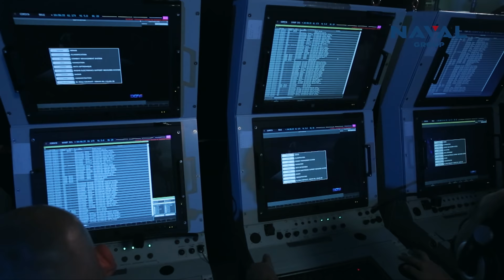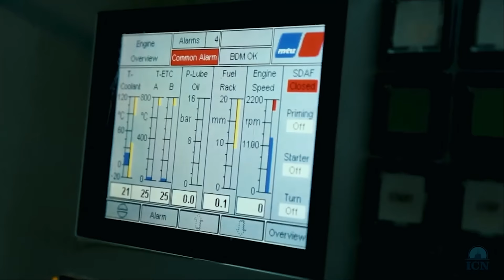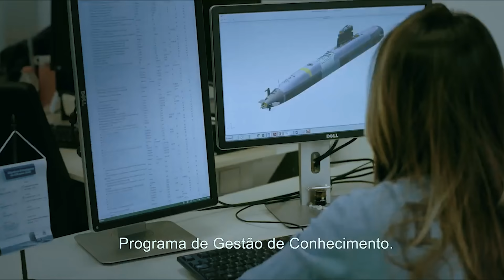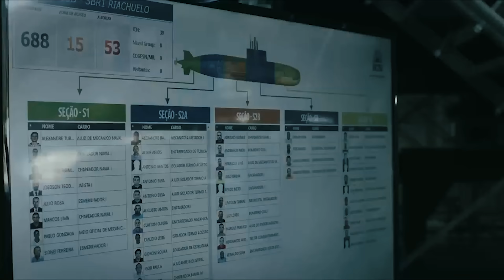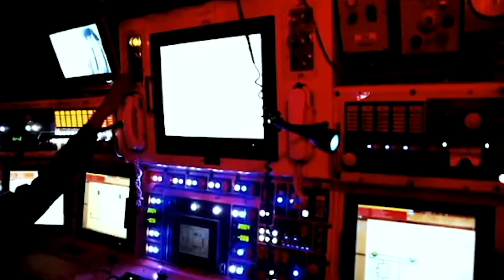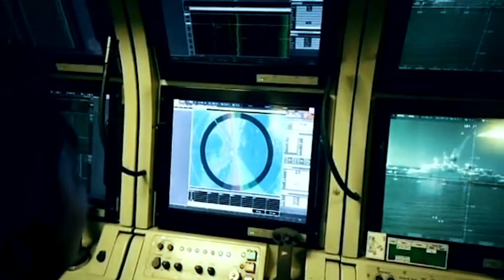L’Avenir des Sous Marins de Classe Scorpène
Sources :
Flotte de combat 2018

0:00​ - Introduction
0:20 - Un retour au classique
4:27​ - La conquête des marchés d’exportation
7:30​ - Conclusion